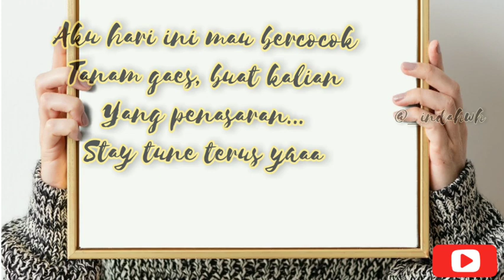CARA MENANAM JAGUNG & KACANG HIJAU][a day in my life praktikum dirumah By indah. 🌿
CARA MENANAM KACANG HIJAU DAN JAGUNG][🌿 a day in my life praktikum dirumah by indah
assalamuallaikum wr.wb
apa kabar temen-temen semuanya, buat kalian kali ini aku bercocok tanam, alias belajar menanam jagung dan kacang hijau cara indah yaa. buat yang baru mampir ke channel aku kalo kalian suka videoku subscribe dan like nya yaa coment kalo kalian mau tanya- tanya terimakasih...
terimakasih yang udah support indah sampe sekarang say hai teman online ku,,
menanam, cara menanam, kacang hijau, jagung, bercocok tanam, merawat tanaman agar berguna dikehidupan ini.
bahan:
~air
~tanah
~kompos
~arang sekam
~polybag
~biji kacang hijau
~biji jagung
~pisau